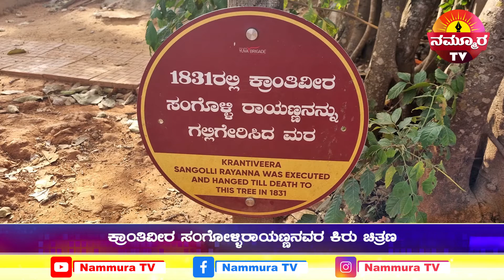ಸ್ವತಂತ್ರ ಹೋರಾಟಗಾರ ರಾಯಣ್ಣನವರ ಪುಣ್ಯ ಸ್ಥಳ ಇಂದು ಪೂಜ್ಯ ಭಾವನೆಗಳಿಗೆ ಮೀಸಲಾಗಿ ಜನರಿಗೆ ದೇವಾಲಯವಾಗಿದೆ